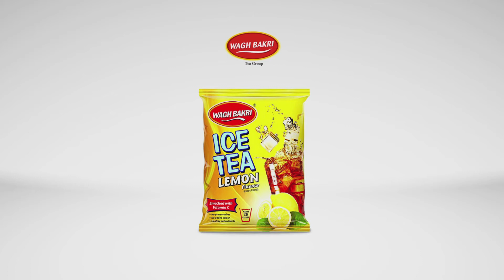Wagh Bakri Ice Tea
Hi!
- World's largest grocery product listing and reviewing website. And this is an update on new product launched in the market.

Rich source of hydration and instant energy for the Indian summers. Pour the premix and add cold water (and ice cubes, if needed.) It is healthy and delicious, and offers something for all age groups and taste preferences. Flavours: lemon, orange, peach, khus, litchi, aloe vera and saunf.